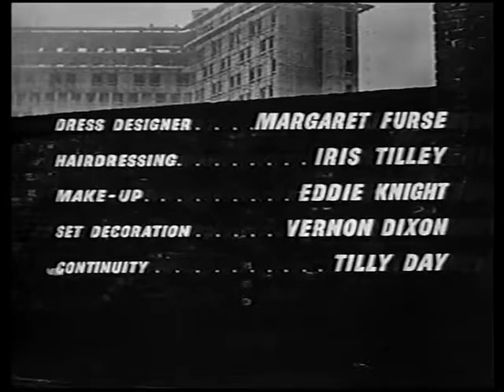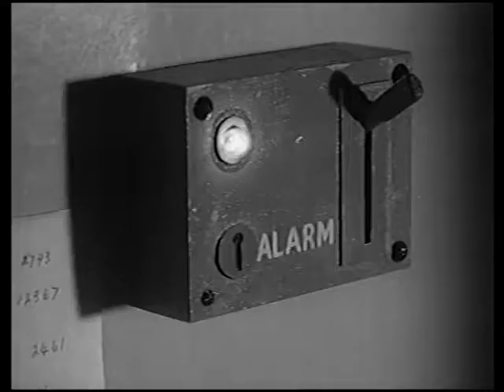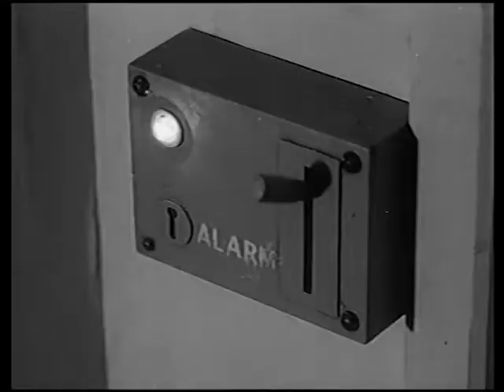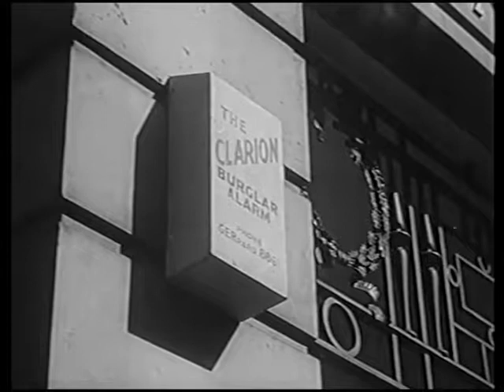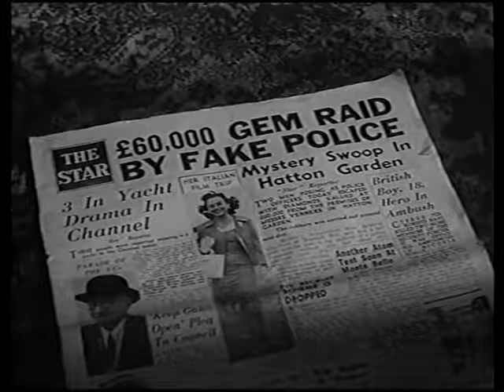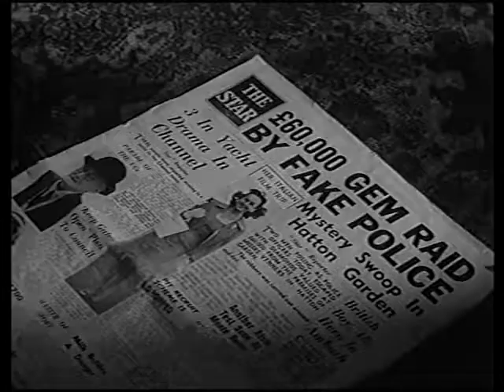The Secret Place - 1956 Film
The Secret Place Film
Crime heist melodrama set in the bombed out East End of London. A diamond robbery is masterminded by small-time crooks, and an adolescent boy finds himself unwittingly caught up in events, after discovering they've hidden the loot in his home.
In East London, young Freddie Hatwood has a crush on kiosk attendant Molly Wilson, who is engaged to Gerry Garter. Gerry is part of a criminal gang who had a hide out at car dealership; Molly's brother Mike works there.
Gerry, Mike and their friend Steve are planning a diamond robbery. They need a policeman's uniform. Molly asks Freddie to borrow the uniform of his policeman father.
The robber goes ahead. Gerry hides the diamonds inside Molly's record player. Not knowing this, Molly gives the player to Freddie as a thank you gift. Freddie discovers the diamonds and the gang go after him